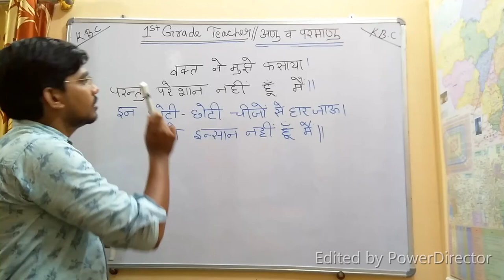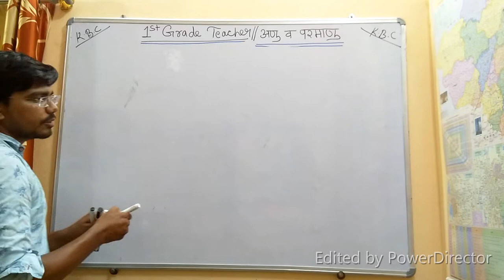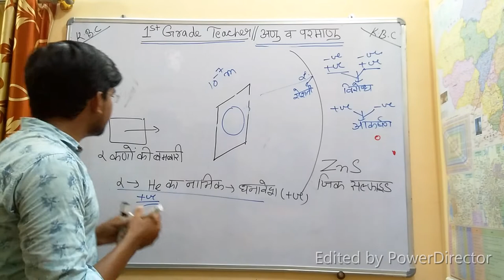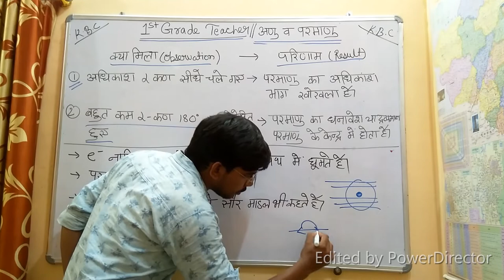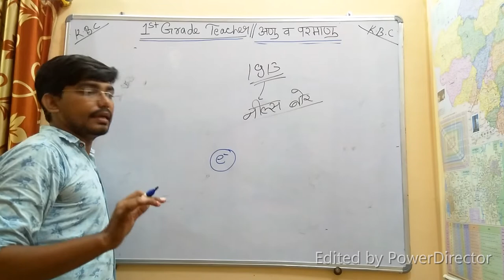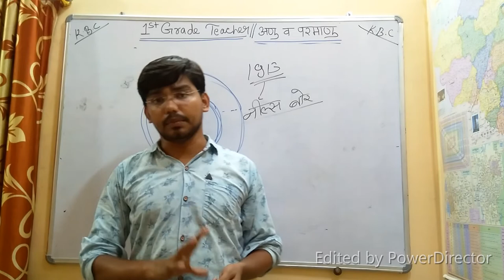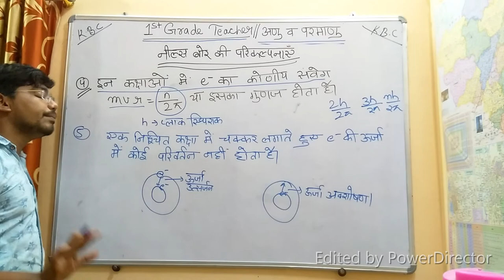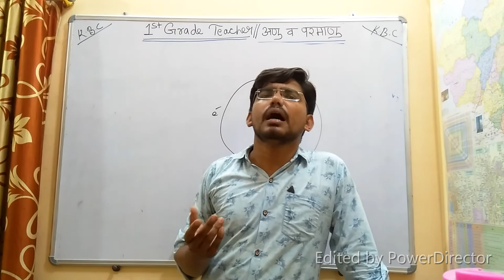RPSC 1st GRADE TEACHER || ATOM AND MOLECULE-2 | परमाणु एवं अणु -2 | सामान्य विज्ञान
RPSC 1st  GRADE TEACHER || ATOM AND MOLECULE-2 | परमाणु एवं अणु -2 | सामान्य विज्ञान ||| GENERAL SCIENCE || BY BHANU SONI

now you will get classes for math reasoning , English and science for paper-1 of 1st grade exam.
we will provide you the best notes with so many practice questions.